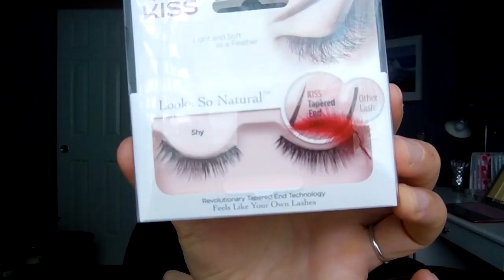Friday Favorites and Flops!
Thank you for taking the time to watch my Friday Favorites and Flops!

Tarte Amazonian Clay Brow Powder

Too Faced Love Flush Blush Justify My Love

Buxom Lip Cream Dolly

Victor and Rolf Flowerbomb Perfume

Kiss False Lashes in Shy

Heritage Store Rosewater and Glycerine Spray

Save $10 off your first Vitacost order of $30 or more

Save $10 on your first Paula's Choice order!